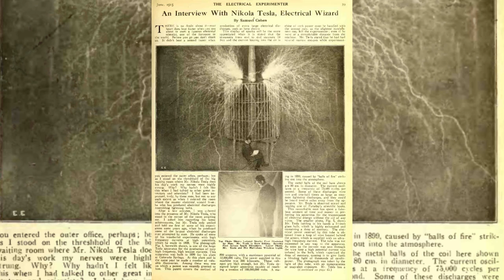Interview With Nikola Tesla, Electrical Wizard by Samuel Cohen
A reading of the June 1915 Electrical Experimenter Magazine Interview With Nikola Tesla, Electrical Wizard by Samuel Cohen

There is no doubt about it — your heart does beat faster when you are about to meet a famous electrical scientist, one of the foremost in the world. Before you go you don’t think so. It didn’t beat a second faster when you entered the outer office, perhaps; but as I stood on the threshold of the big waiting room where Mr. Nikola Tesla does his day’s work my nerves were highly strung. Why? Why hadn’t I felt like this when I had talked to other great inventors and scientists? I had been impressed, truly, by these men, but not to any such extent as when I entered the room where the master electrical wizard lives; he who has produced electrical discharges resembling lightning bolts.